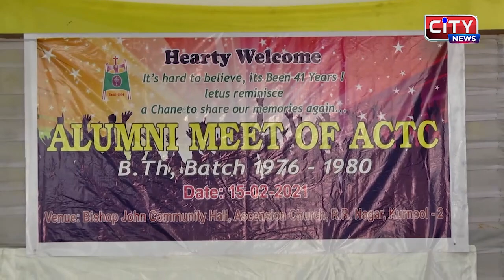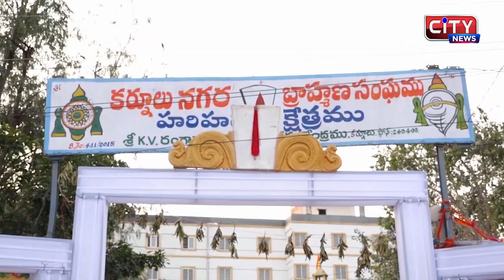KURNOOL CITY NEWS || 15_02_2021